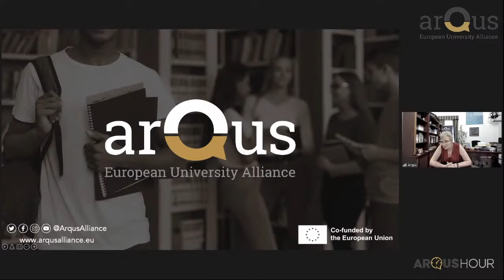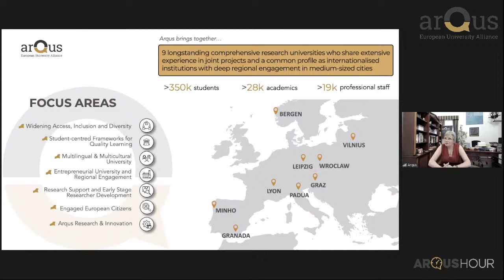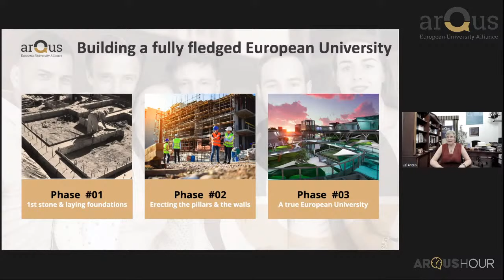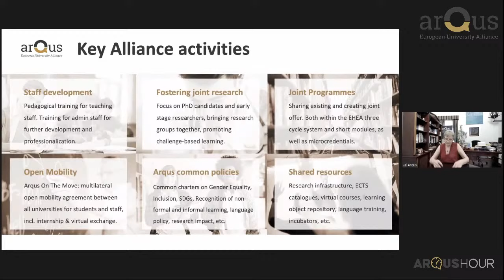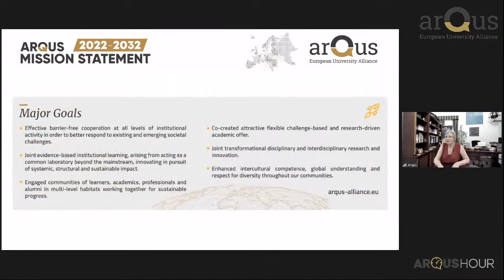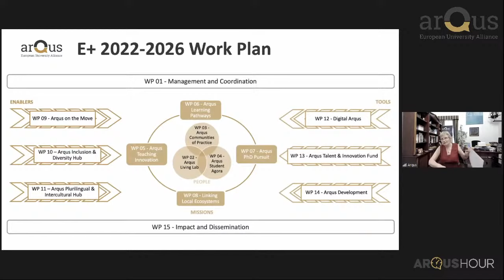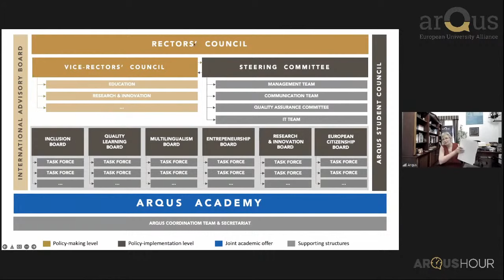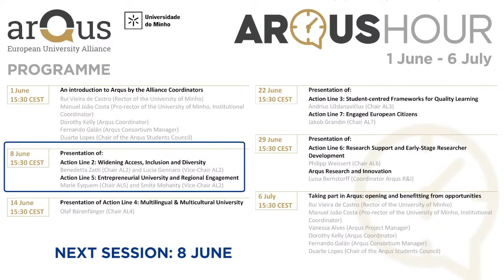"An Introduction to Arqus by the Alliance Coordinators"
Arqus Hour | 1st June